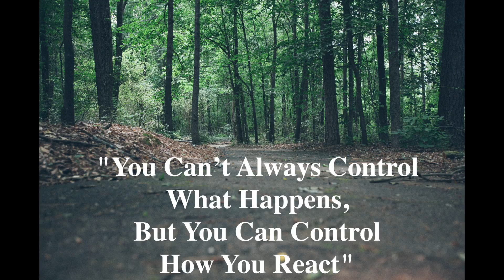Kudos Magazine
"You Can’t Always Control What Happens, But You Can Control How You React"

We believe health and wellness can be achieved with a little insight, motivation and inspiration for MIND, BODY and SPIRIT.  Cup of Kudos is linked to Kudos magazine, a quarterly publication focused on positive living.  We are planning to release a new video on Wednesday and Saturday.

INSTAGRAM cupofkudos
TWITTER Kudos@bradyevents